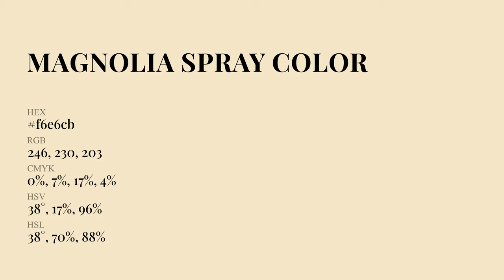Magnolia Spray color f6e6cb hex Cool Yellow color f6e6cb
What color is Magnolia Spray ? f6e6cb hex, Cool Yellow color f6e6cb

Hex f6e6cb Color Code is also known as Magnolia Spray color

Hex f6e6cb Color code in RGB color code model is created after adding 96.47% red color, 90.2% green color and 79.61% blue color.
Hex f6e6cb Color code in CMYK color (process color) code model is generated after subtraction of 0% cyan, 07% magenta, 17% yellow, 04% black.